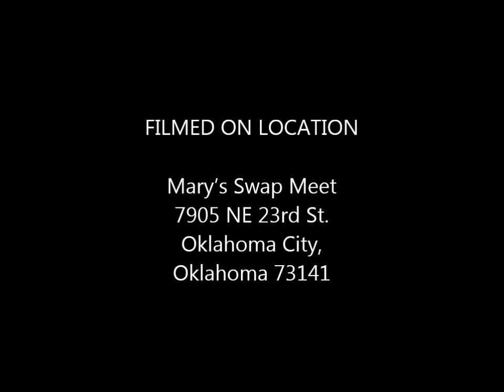Amanda Belden Cover Video Baby Girl October 19 2013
SUGARLAND
Baby Girl

Songwriters
LISA KAY SIMONTON, ROBERT BRET HARTLEY, TROY BIESER, KRISTIAN BUSH, JENNIFER NETTLES, KRISTEN HALL
Published by